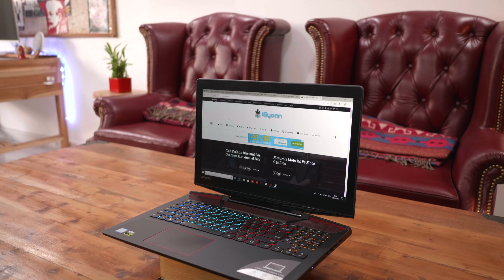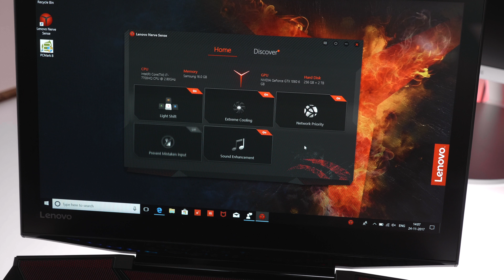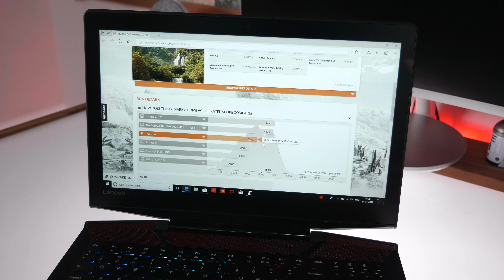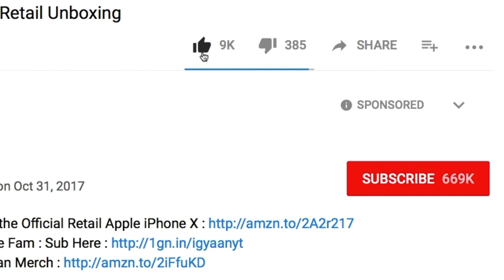Legion Y720 Gaming Laptop Review : Dolby Atmos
We Quickly review the Legion Y720  Gaming Laptop